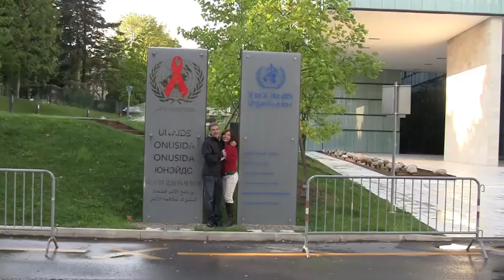Los Dufey Portilla en Suiza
Igor Dufey su familia visita Ginebra y Palézieux, (Suiza) el pueblo originario de los Dufey.